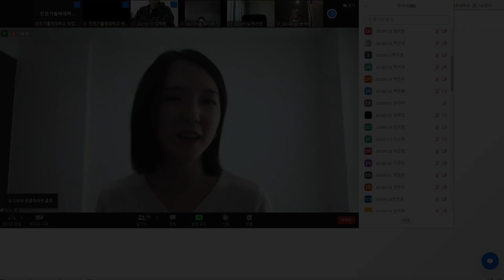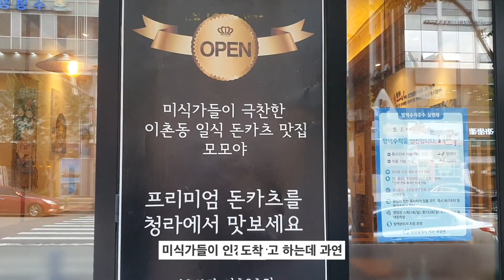[VLOG] 대기업 보건관리자 일상 브이로그ㅣ비대면 강의ㅣ재택근무ㅣ돈가스 먹방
안녕하세요 여러분 널스홀릭입니다.
다들 추석은 잘 보내셨나요?

전 이번 추석 전에 좋은 기회로
인천가톨릭대학교 간호학과 학생들을 대상으로
비대면으로 특강을 진행했어요ㅎㅎ

코로나 전 중, 고등학생들을 대상으로 특강을 진행한 적은 있었는데
이렇게 대학생을 대상으로 한 건 처음이라 떨리면서도 좋았어요.

얼른 코로나가 끝나고 이런 기회가 있으면
학생분들과 마주하고 이야기 나누고 싶네요.

감사합니다 :)